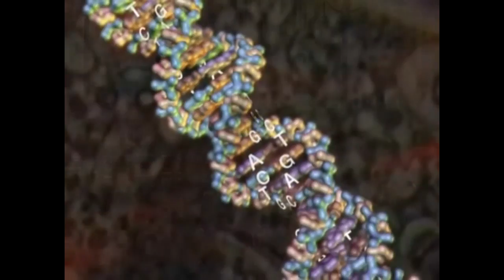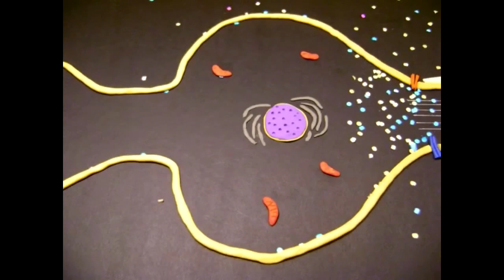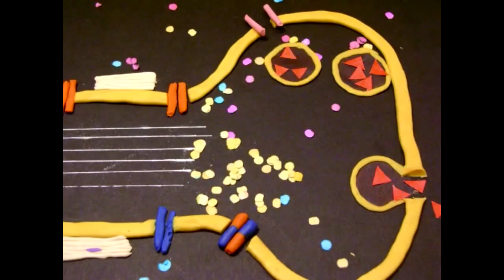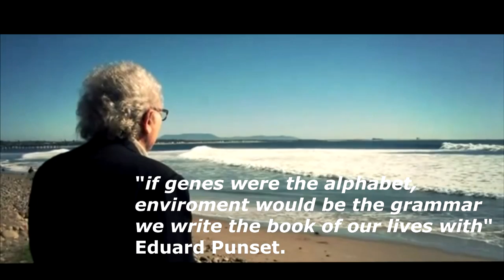The Genetics of Personality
This video has been recorded by students of the Human Genetics course that belongs to the degree on Biomedicine, Universidad de Sevilla, Sevilla, Spain

In this video, the students explore the biochemical and genetic basis of a complex character: Personality